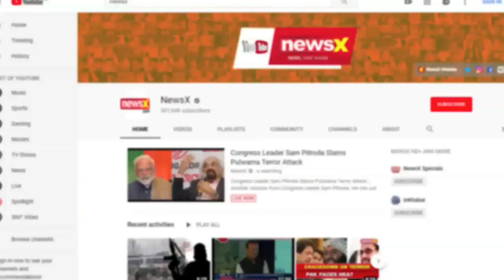Chandrayaan 2 orbiter detects intensity variations on Lunar soil |NewsX